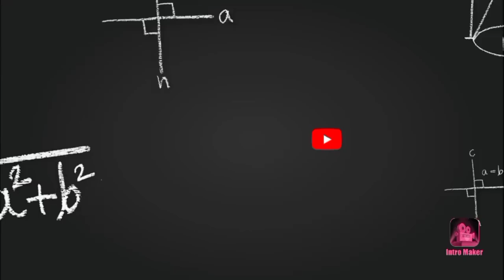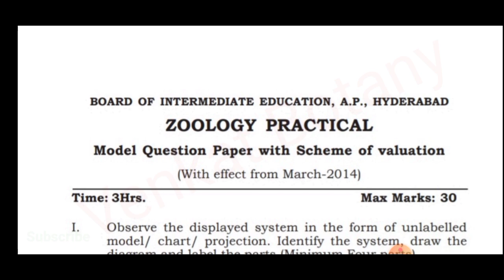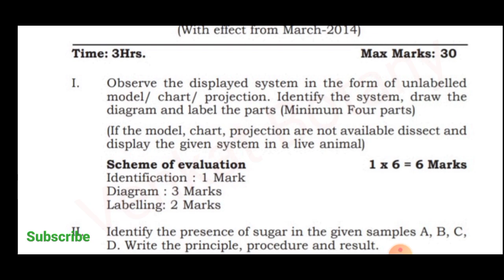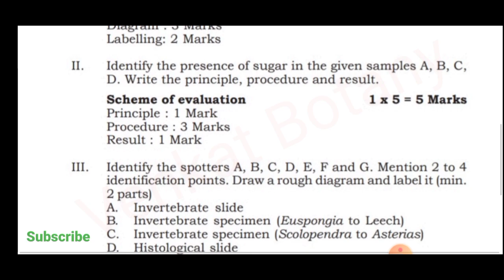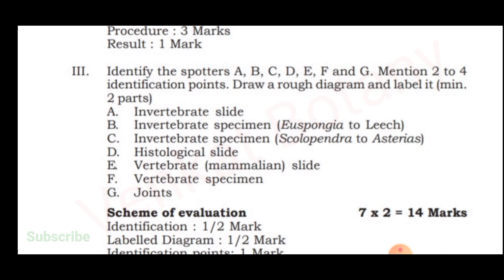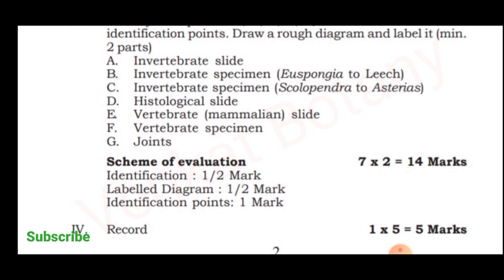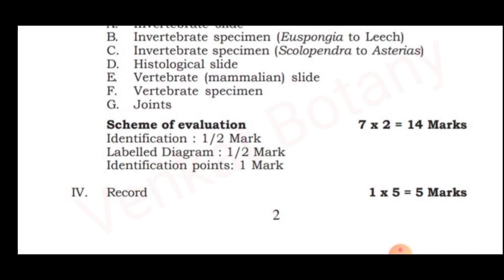Zoology Practicals | Model Question Paper with Scheme of Valuation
inter practicals syllabus 2026
ap inter practicals syllabus 2026
ap inter exams 2026
inter practical exams 2026
inter practicals exams in ap
inter exams
inter reduced syllabus
inter practicals update
inter practicals latest
sr inter
sr botany
sr zoology
practicals reduced syllabus
practicals 2026
ap inter exams
ap inter exams syllabus
venkat botany
venkat botany
neet 2026